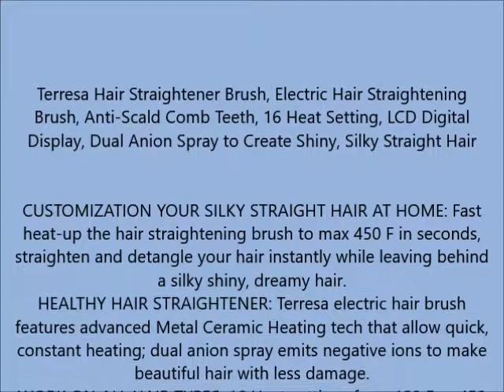Terresa Hair Straightener Brush, Electric Hair Straightening Brush, Anti Scald Comb Teeth, 16 Heat S